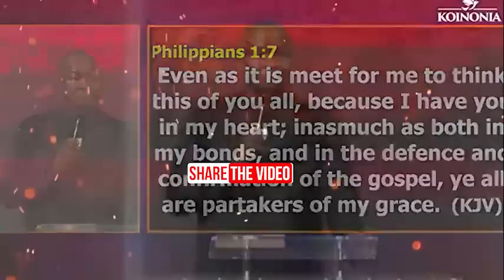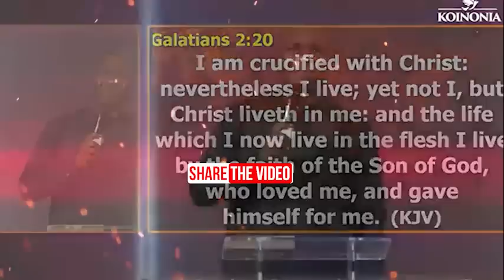THIS IS A VERY POWERFUL REVELATION, DON'T MISS IT - Apostle Joshua Selman 2022